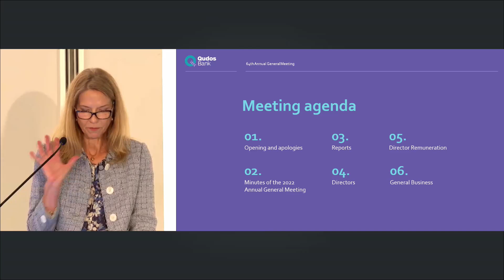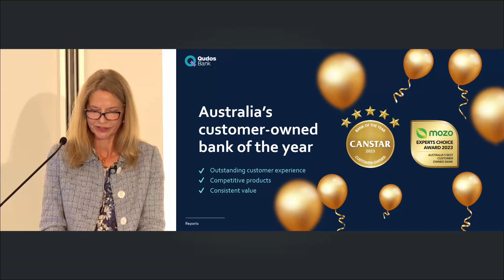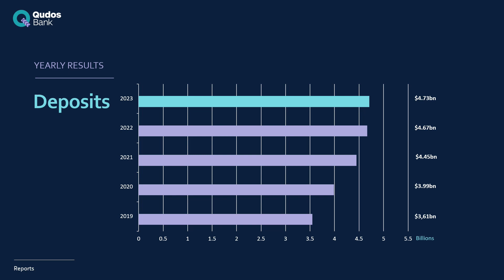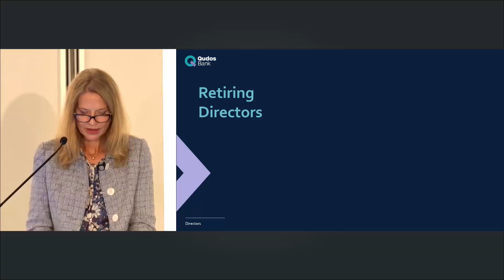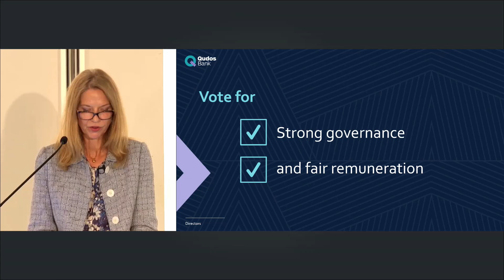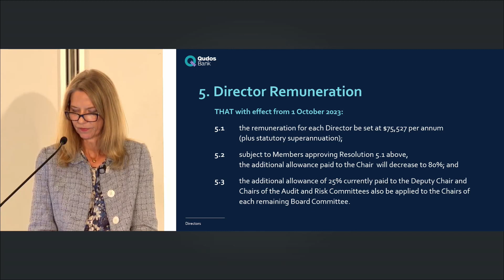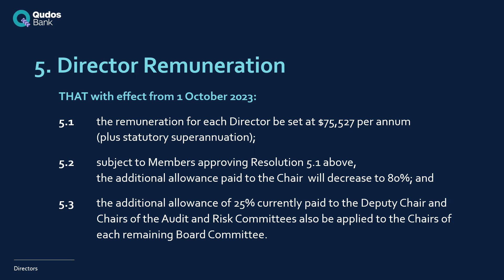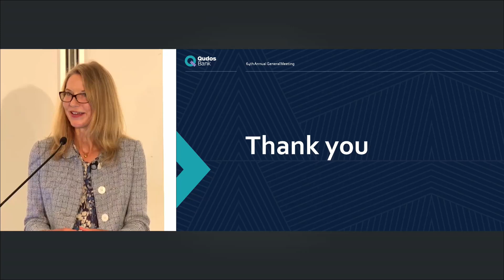Qudos Bank AGM 2023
The 64th Annual General Meeting of Members of Qudos Mutual Limited trading as Qudos Bank ABN 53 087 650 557 was held on Tuesday, 28th November 2023.